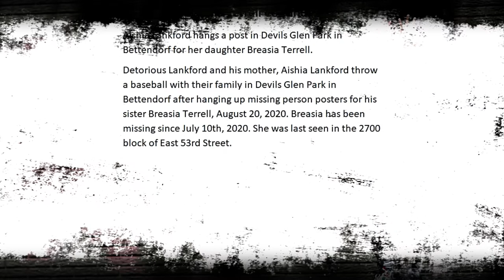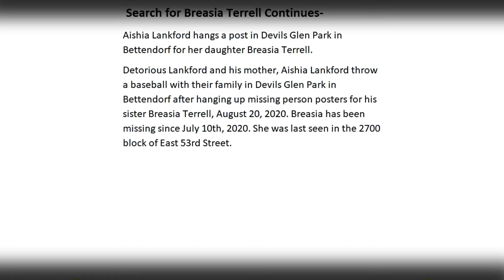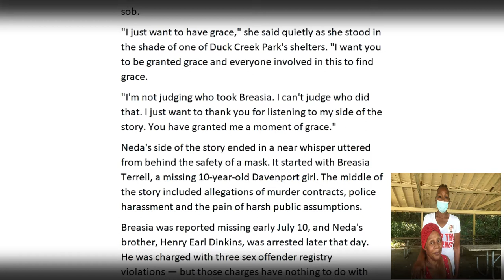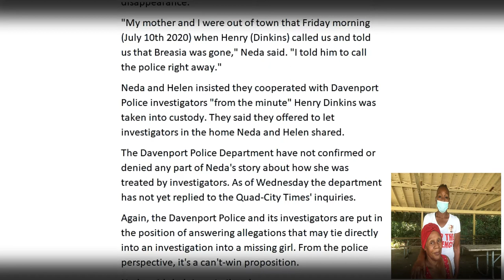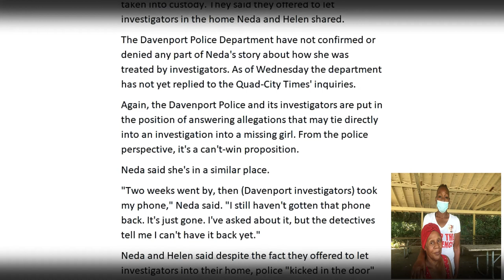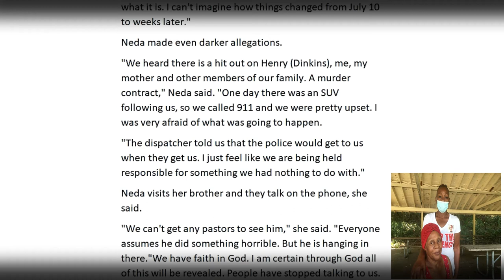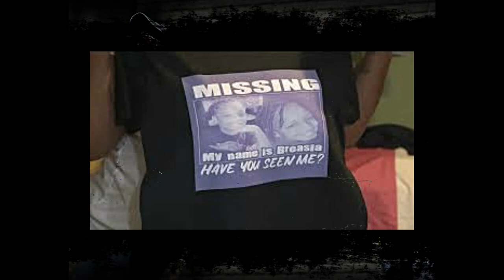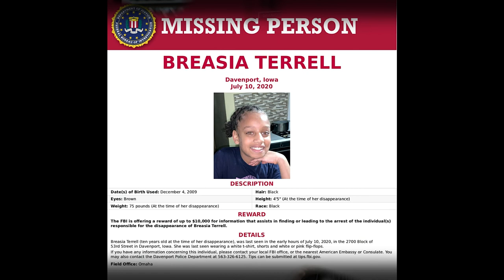Breasia Terrell Missing- Henry Earl Dinkin's Family Speaks Out!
10-year-old Breasia Terrell missing from Davenport, Iowa. The person of interest Henry Earl Dinkin's family speaks out- and why does this picture bother me so much?
If you have any information concerning this individual, please contact your local FBI office, or the nearest American Embassy or Consulate.